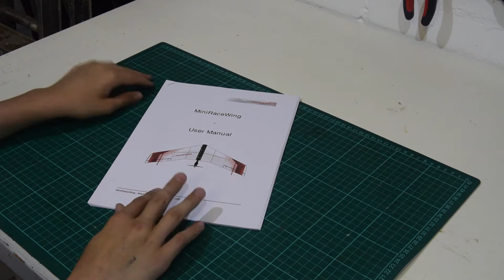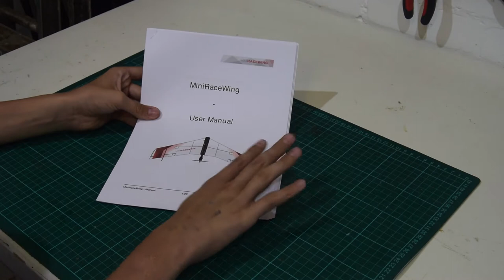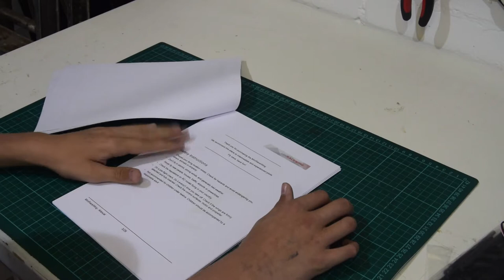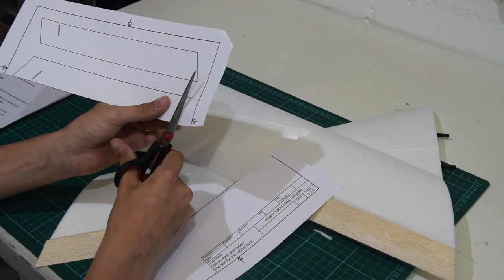Mini Race Wing Build Video - Review P1 - & Supplied By Flybot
Build Video of the Mini Race Wing. I found the build process smooth and the parts were high in quality. My Full review will be out in the next few weeks.